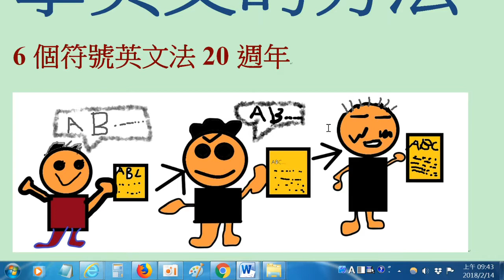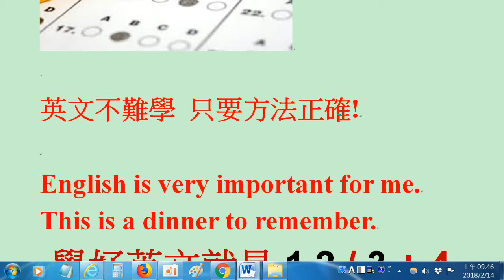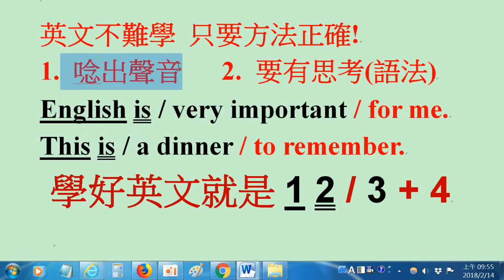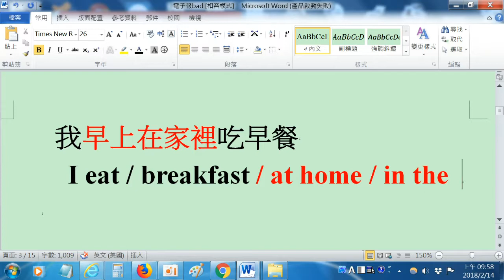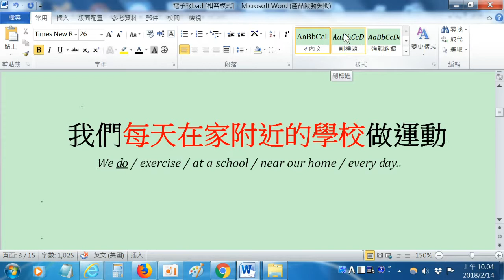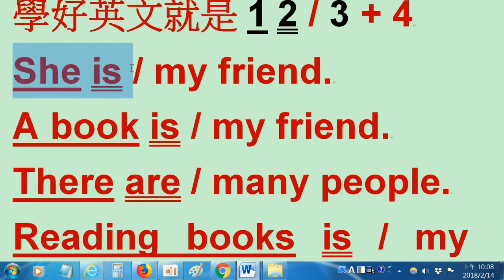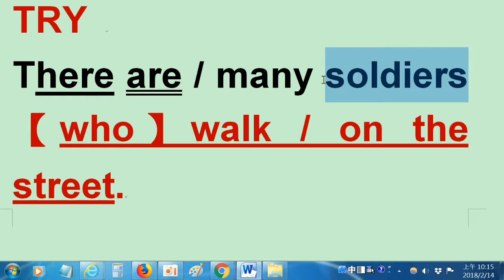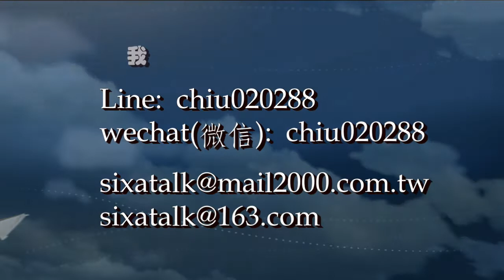英文程度差的朋友 在這裡起飛 (6個符號12/3+4帶你飛)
6個符號學英文  學記用/考同步

四大學習步驟與保證:

1.一口字正腔圓,有韻律的發音與朗誦
2.六個觀念(符號)貫通全部文法結構,英文一看,就懂就記住
3.中文變英文,流利正確說出來
4.單字拆解與增加 mar/ve/lous (神奇的)